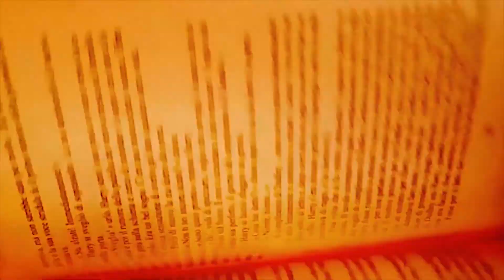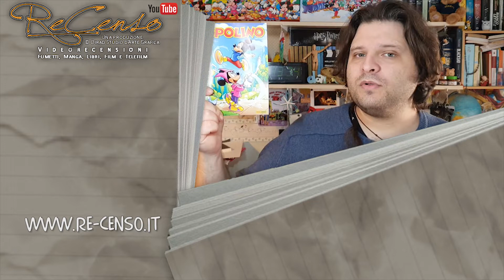#500 TOPOLINO 3457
Ciao!
Nuova settimana, nuova puntata dedicata al Topolino!
E, guardate un pò a che siamo arrivati!
Puntata numero 500!!!
Incredibile! :D
Grazie a tutti per averlo reso possibile! :)